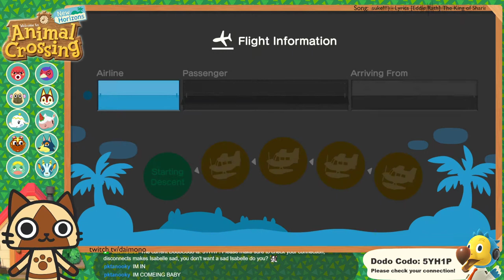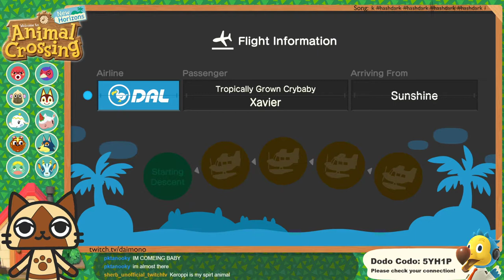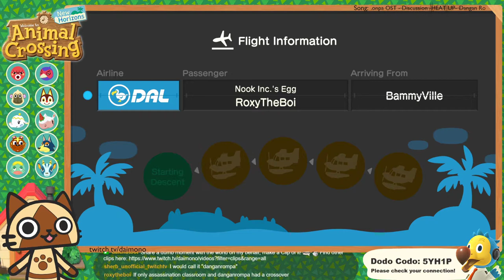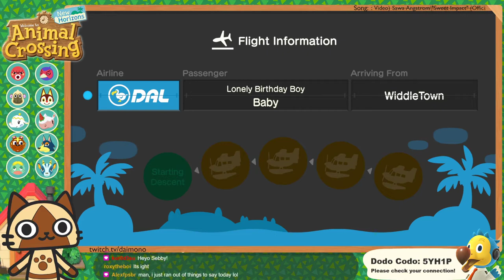Animal Crossing: NH (28/7/20) - Games on the Beach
Daimono plays through Animal Crossing for Nintendo Switch, recorded live on Stream!